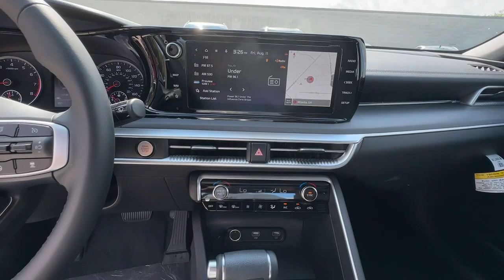2024 Kia K5 Chamblee, Sandy Springs, Brookhaven, Norcross, Atlanta, GA 612127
Passion Red New 2024 Kia K5 GT-Line available in Chamblee, Georgia at Ed Voyles Kia of Chamblee. Servicing the Sandy Springs, Brookhaven, Norcross, Atlanta, GA area.

REBATES INCENTIVES AND SPECIAL FINANCING AVAILABLE! WE WANT TO BE YOUR CAR DEALER PLEASE TELL US HOW!
Lip Spoiler,Trunk Rear Cargo Access,Compact Spare Tire Mounted Inside Under Cargo,Light Tinted Glass,Laminated Glass,Fixed Rear Window w/Defroster,Headlights-Automatic Highbeams,Body-Colored Rear Bumper w/Metal-Look Rub Strip/Fascia Accent and Chrome Bumper Insert,Wheels: 18 Gloss Black Machined Finish Alloy,Perimeter/Approach Lights,Auto On/Off Aero-Composite Led Low/High Beam Daytime Running Auto High-Beam Headlamps w/Delay-Off,Front Fog Lamps,Variable Intermittent Wipers,LED Brakelights,Black Power Heated Side Mirrors w/Manual Folding and Turn Signal Indicator,Tires: 235/45R18,Body-Colored Door Handles,Fully Galvanized Steel Panels,Steel Spare Wheel,Chrome Side Windows Trim  Black Front Windshield Trim and Chrome Rear Window Trim,Clearcoat Paint,Body-Colored Front Bumper,Metal-Look Grille,Analog Appearance,Streaming Audio,Cloth/SynTex Seat Trim -inc: GT-Line logo,Outside Temp Gauge,Front Center Armrest and Rear Center Armrest,Manual Tilt/Telescoping Steering Column,Manual Adjustable Front Head Restraints and Manual Adjustable Rear Head Restraints,60-40 Folding Bench Front Facing Fold Forward Seatback Rear Seat,Driver Information Center,FOB Controls -inc: Cargo Access and Remote Start,Remote Keyless Entry w/Integrated Key Transmitter  Illuminated Entry  Illuminated Ignition Switch and Panic Button,Perimeter Alarm,Air Filtration,Full Carpet Floor Covering,Glove Box,Day-Night Rearview Mirror,Driver Seat,Carpet Floor Trim and Carpet Trunk Lid/Rear Cargo Door Trim,Cruise Control w/Steering Wheel Controls,Full Floor Console w/Covered Storage  Mini Overhead Console and 1 12V DC Power Outlet,Radio: AM/FM/MP3 Audio System -inc: 6 speakers  10.25 display screen  navigation  telematics  satellite radio  HD Radio  USB  Bluetooth wireless technology  voice recognition  wired Android Auto and Apple CarPlay,Power Fuel Flap Locking Type,Power Rear Windows,HVAC -inc: Underseat Ducts,Redundant Digital Speedometer,1 12V DC Power Outlet,Urethane Gear Shifter Material,Driver And Passenger Visor Vanity Mirrors w/Driver And Passenger Illumination  Driver And Passenger Auxiliary Mirror,Gauges -inc: Speedometer  Odometer  Engine Coolant Temp  Tachometer  Oil Level  Trip Odometer and Trip Computer,Dual Zone Front Automatic Air Conditioning,Turn-By-Turn Navigation Directions,Remote Releases -Inc: Smart Trunk Proximity Cargo Access and Power Fuel,Driver Foot Rest,Driver / Passenger And Rear Door Bins,Full Cloth Headliner,Radio w/Seek-Scan  Clock  Speed Compensated Volume Control  Steering Wheel Controls and Radio Data System,Front Map Lights,Passenger Seat,2 LCD Monitors In The Front,Rear Cupholder,Cargo Space Lights,2 Seatback Storage Pockets,Fade-To-Off Interior Lighting,Window Grid Antenna,Trip Computer,Heated Front Bucket Seats -inc: 8-way power adjustable driver seat w/2-way lumbar support and 6-way manually adjustable front passenger seat,Proximity Key For Doors And Push Button Start,Front Cupholder,Style Leather Steering Wheel,Delayed Accessory Power,Power 1st Row Windows w/Driver And Passenger 1-Touch Up/Down,Immobilizer,Power Door Locks w/Autolock Feature,Interior Trim -inc: Chrome/Metal-Look Interior Accents,Transmission w/Sequential Shift Control,Front-Wheel Drive,Transmission: 8-Speed Automatic -inc: drive mode select system,4-Wheel Disc Brakes w/4-Wheel ABS  Front Vented Discs  Brake Assist  Hill Hold Control and Electric Parking Brake,Electric Power-Assist Speed-Sensing Steering,Front And Rear Anti-Roll Bars,Multi-Link Rear Suspension w/Coil Springs,15.8 Gal. Fuel Tank,70-Amp/Hr 760CCA Maintenance-Free Battery w/Run Down Protection,3.37 Axle Ratio,Strut Front Suspension w/Coil Springs,Gas-Pressurized Shock Absorbers,Engine: 1.6L Turbo GDI CVVD,130 Amp Alternator,Single Stainless Steel Exhaust,Curtain 1st And 2nd Row Airbags,Airbag Occupancy Sensor,Dual Stage Driver And Passenger Seat-Mounted Side Airbags,Lane Departure Warning System (LDWS) Lane Departure Warning,Tire Specific Low Tire Pressure Warning,Outboard Front Lap And Shoulder Safety Belts -inc: Rear Center 3 Point  Height Adjusters and Pretensioners,Dual Stage Driver And Passenger Front Airbags,Blind-Spot Collision-Avoidance Assist